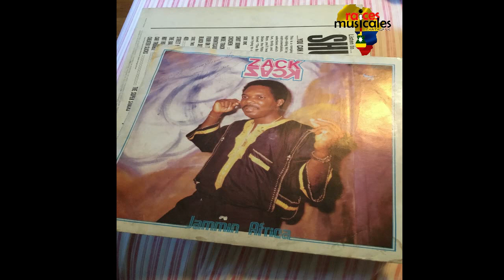Jammin Africa " El Ñame " Zack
Boogie nigeriano de 1989 conocido popularmente con el piconema del Ñame vacilado por la maquina el Parrandero de los hermanos Vega ; y que hizo parte de el Vol 15 de esta gran maquina , a menudo estos temas son confundidos con Socca o Calypso de las Antillas pero realmente son ritmos provenientes de Nigeria Camerun y otros de costa de marfil espero y lo disfruten el propio ñame